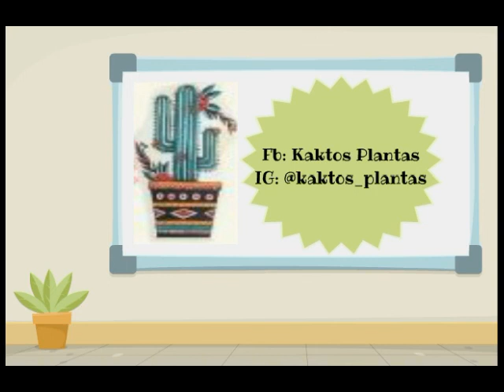Como hacer fácilmente orificios en tazas para convertirlas en macetas